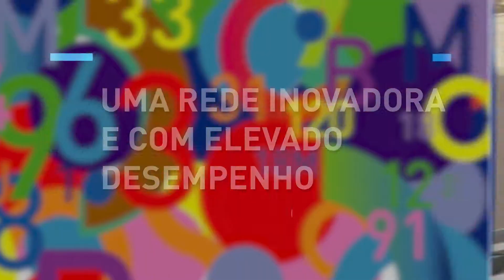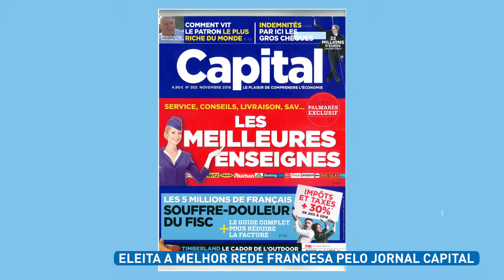RMTT TRANSCITES REEDIT PT V03 RETIME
Apresentação de Thierry Durand no next.mov smartRegion summit Algarve 18/19Maio2017